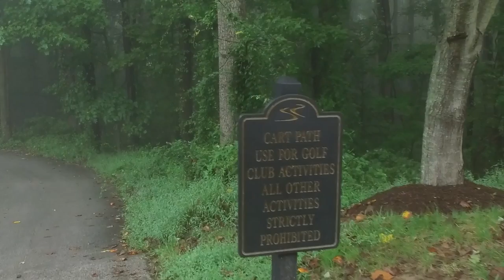Season XV WPT Maryland: A Day Out at the Golf Club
Executive Tour Director Matt Savage and Maryland Live!'s Director of Operations Mike Smith took some time off the felt to hit some balls at the golf course in South River.